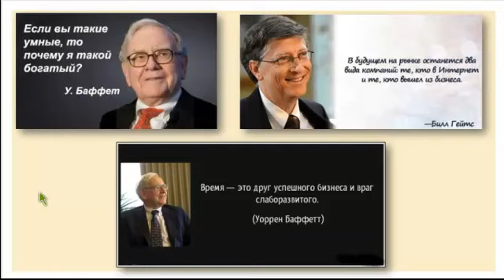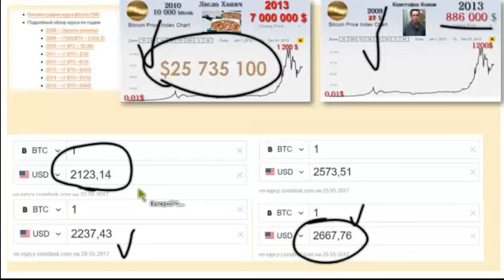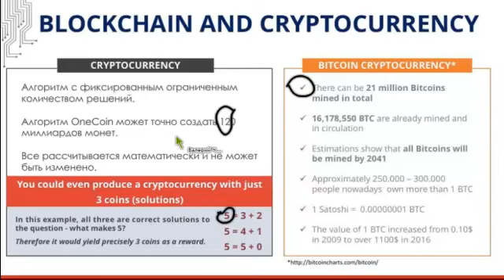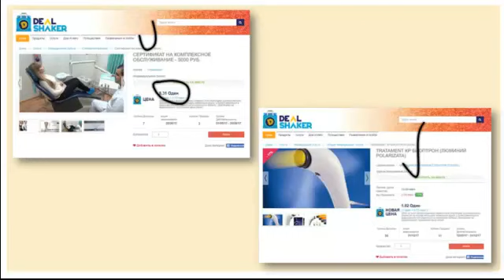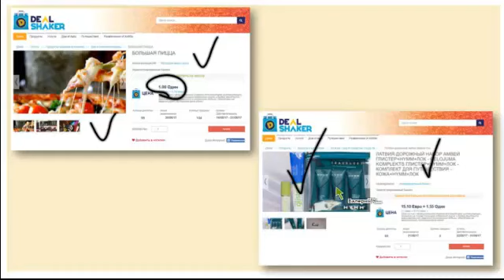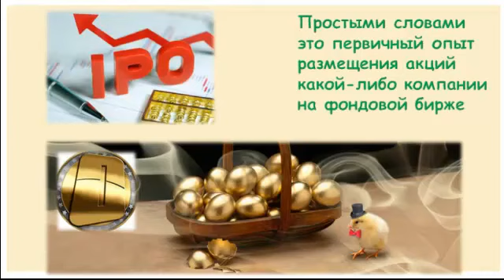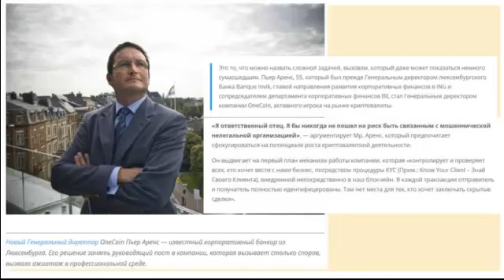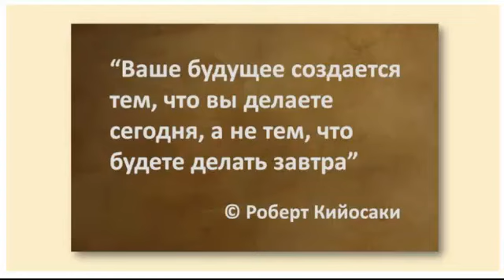Презентация OneLife OneCoin DealShaker 29 05 2017 В Черезов 1